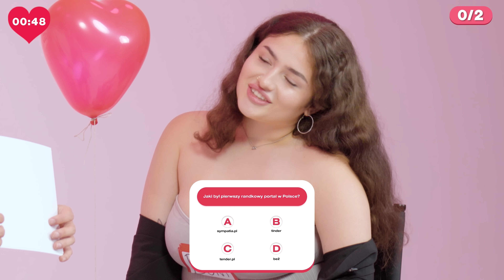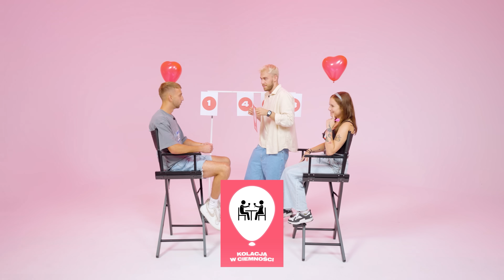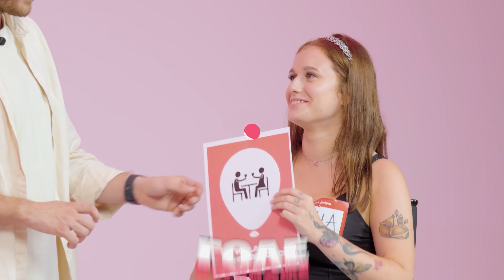ROZBIJ BALON lub ZNAJDŹ MIŁOŚĆ 2 (BALONOWE LOVE)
(reklama) Graj i streamuj bez lagów. Sprawdź ofertę od INEA

BALONOWE LOVE to odcinek randkowy, w którym chłoapki oceniają dziewczyny na podstawie krótkich prezentacji, decydując, czy chcą dać im szansę na randkę przez zostawienie balona, lub odrzucają ich - przebijając balon.